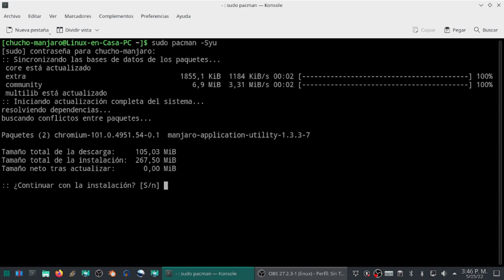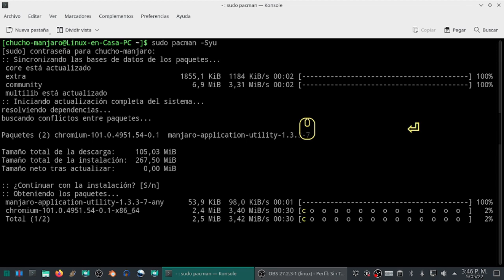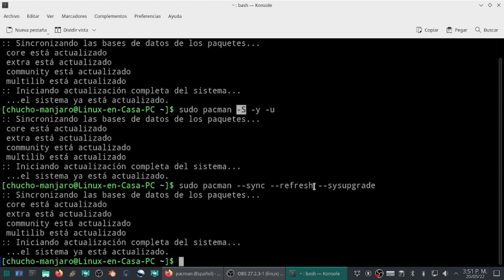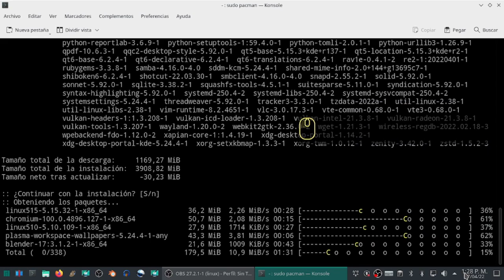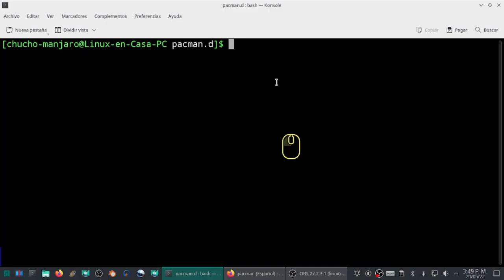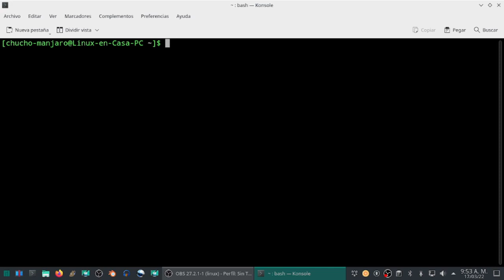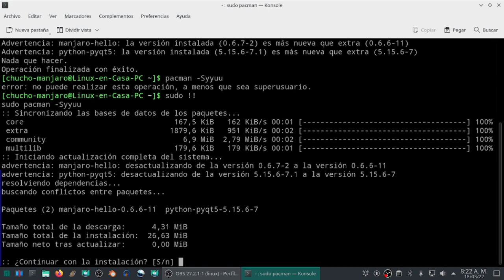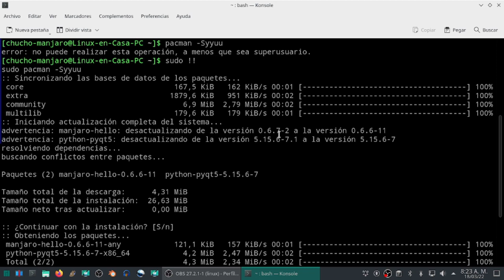Actualizar Manjaro Linux 🐧 pacman -Syu vs pacman -Syyu vs pacman -Syyuu [V363] ✅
Sabes qué diferencia hay entre estos 3 comandos para actualizar un Sistema Arch Linux o derivada:
sudo pacman -Syyu
sudo pacman -Syyuu
En este video explico cuándo se debe utilizar cada uno de ellos.